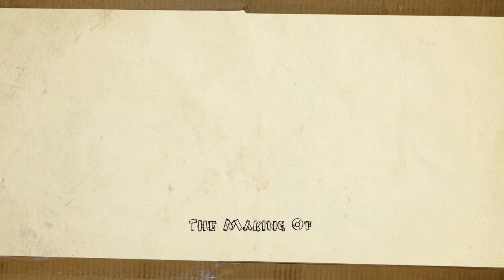Farm Break_The Making of (Concept Art&Animation)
A short film animation done by 6rain Production from The One Academy for their final year project.

Any visual, text, sound clip, music score, video clip, etc. that has been used from another source is strictly for educational objectives only.